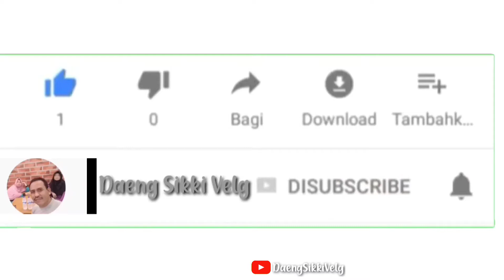mantap sekali...!!! mobil Daihatsu sigra ganti velg kranze ring 16,belang, lebar 7,5/8, 75 jj 195/50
Di video kali ini saya mau share ke teman2 semua,  MANTAP sekali...!!! mobil Daihatsu sigra ganti velg ring 16,belang, lebar 7,5/8, 75 jj dibalut ban 195/50/16

alamat:
jalan sultan Alauddin 212 makassar

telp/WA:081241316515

melayani tukar tambah velg dan ban
Alamat:jalan sultan Alauddin 212 makassar

melayani kredit melalui HOME CREDIT

Jangan lupa mampir di channel anak saya
klik link nya